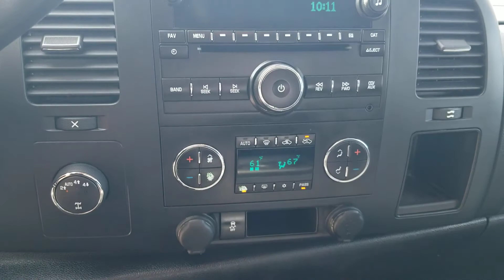2013 GMC Sierra *** Remote Start ***